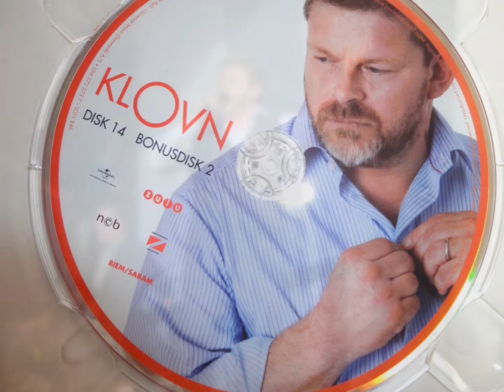Stig synger You're My World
"With your hand resting in mine
I feel a power so divine"